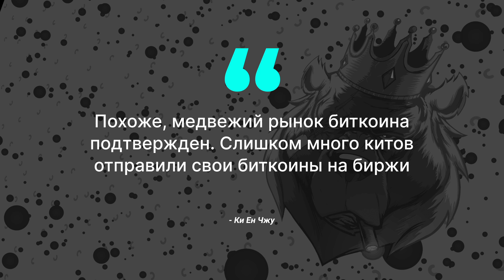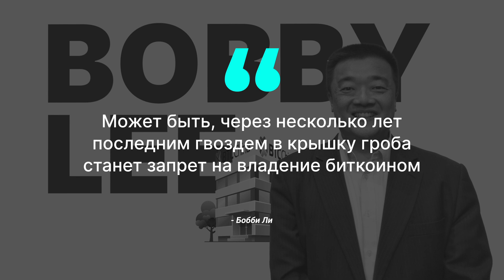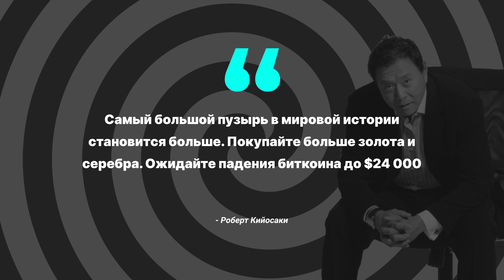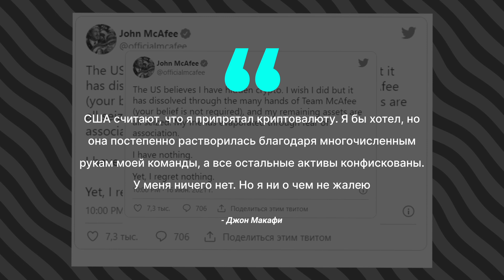Рынок криптовалют во власти медведей, Роберт Кийосаки ждет биткоин по $24K / новости криптовалют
Биткоин испытывает нас на прочность, эксперты опасаются начала медвежьего рынка, Китай усиливает давление на рынок и запрещает почти все, связанное с криптовалютами. Что дальше? Автор бестселлера «Богатый папа, бедный папа» Роберт Кийосаки ожидает падения биткоина до $24 000! Нам не все равно, а вот Джону Макафи — кажется, уже без разницы. Смотрите новый выпуск ForkNews!

00:00 Начало

00:17 Китай запретил банкам и платежным системам участвовать в биткоин-транзакциях

00:33 Глава CryptoQuant: биткоин перешел на медвежий рынок

01:49 Роберт Кийосаки: приближается крупнейший крах в истории, ждите биткоин по $24 000

02:35 В ЕЦБ рассказали о преимуществах цифрового евро перед частными стейблкоинами

03:35 Джон Макафи заявил об утрате всех сбережений в криптовалютах